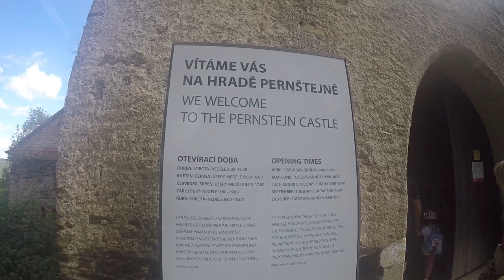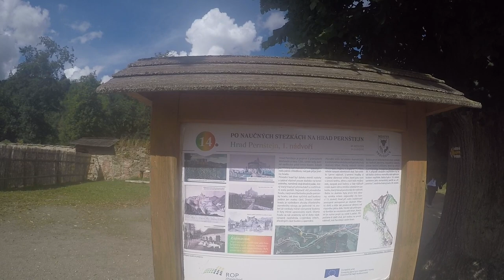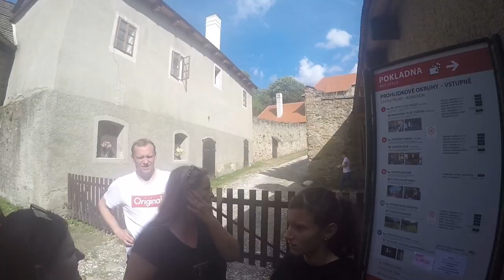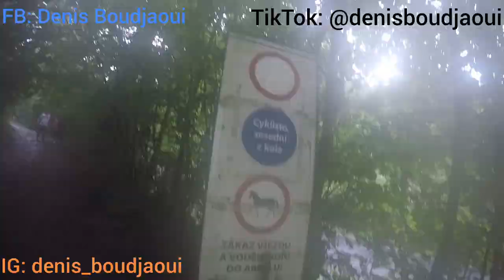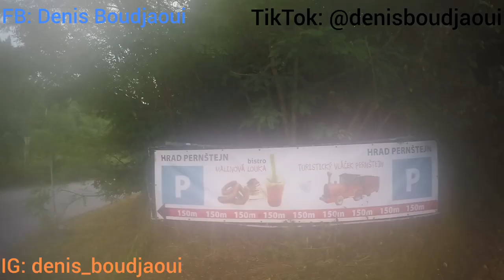Castle Pernštejn | visitation | 30.7.2023 | Vlog #10 | CZ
Castle